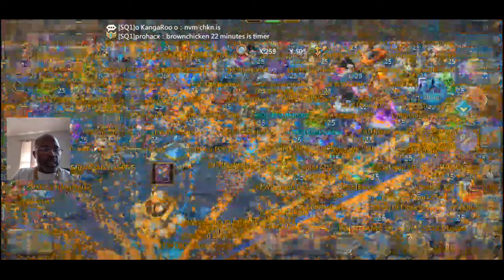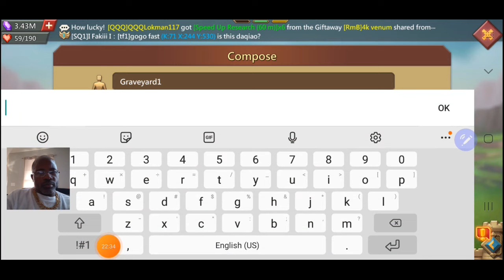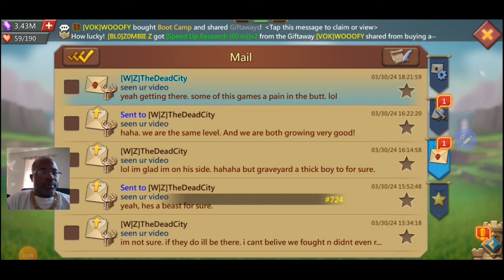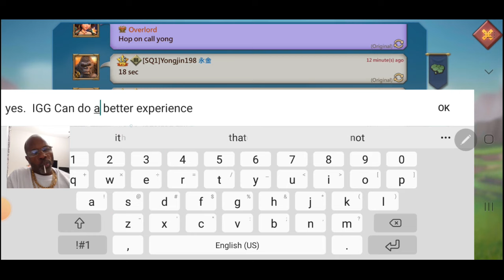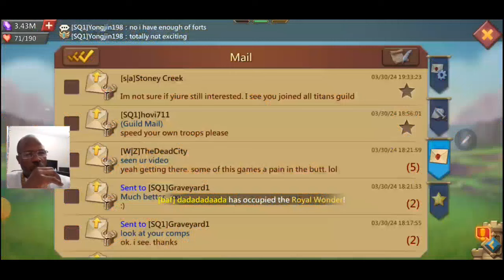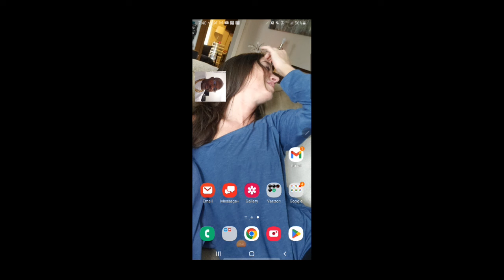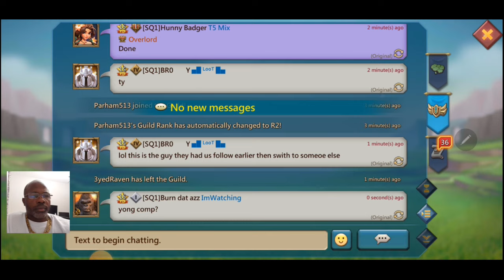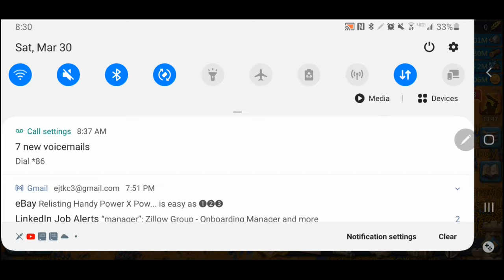Gaming w/SSq Family-SQ1@Emperor Royal-IGG FIX Wonder Battle Lagging-lords mobile